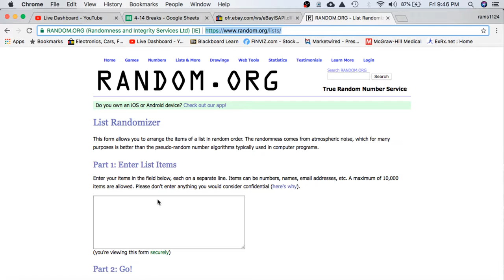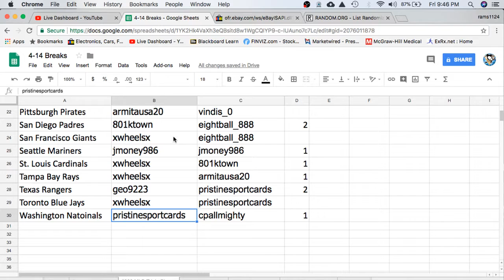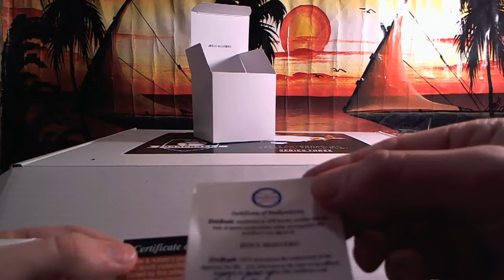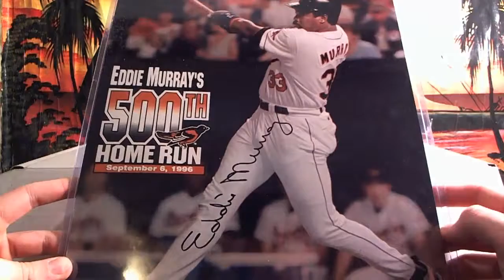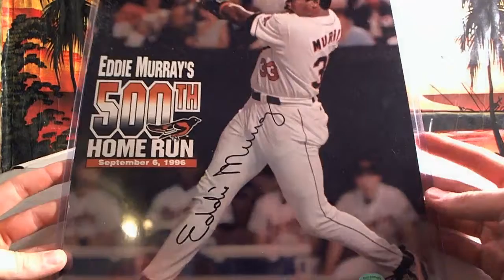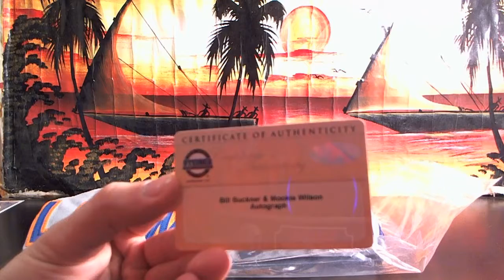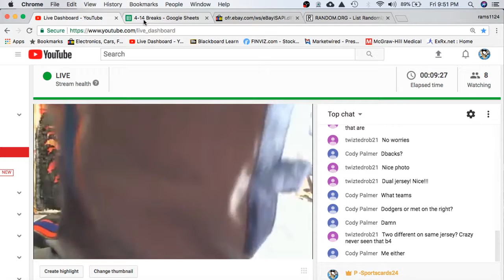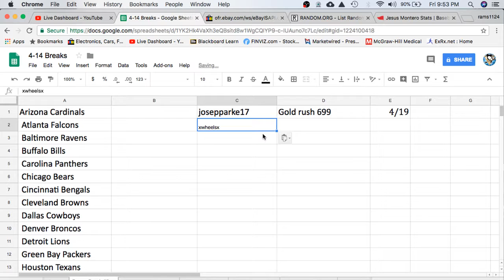2018 Hit Parade MLB Triple Play Baseball Ebay Live Box Break #683